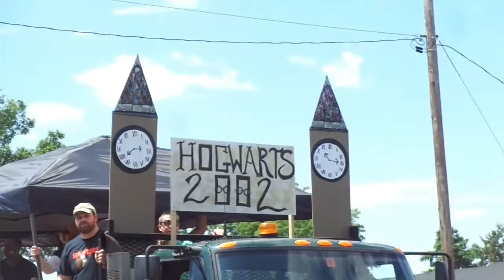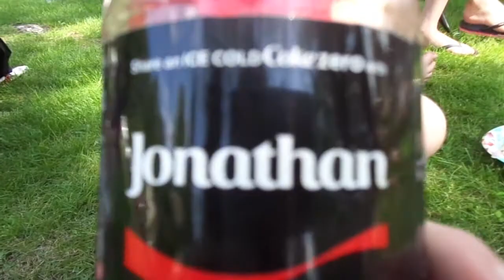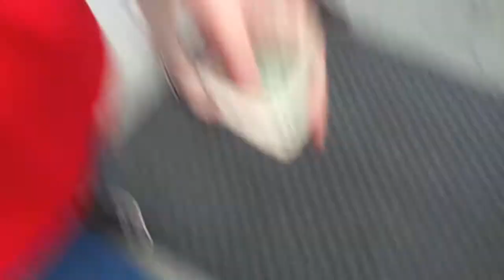The Last Performance with Friends!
Outro: Now or Never By Outasight